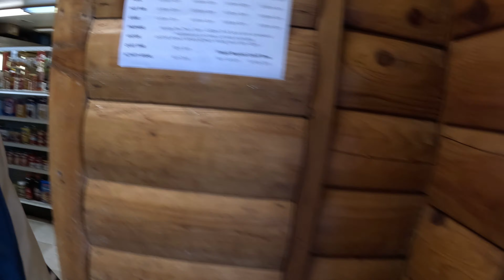We camped at PLACERVILLE RV Campgrounds with our ROOFNEST rooftop tent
Camping at Placerville RV Campground and Resort.  This video covers a few of the amenities at this campground.  It may be very near the I-50 freeway, but you may want to check out the amenities first.